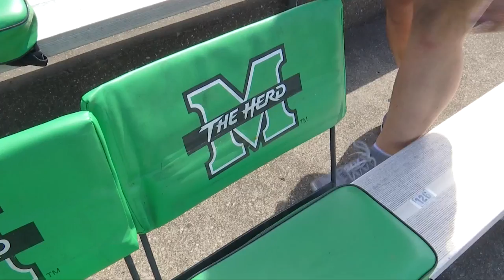Installing seats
Preparing for season